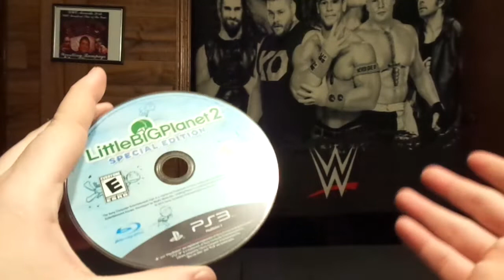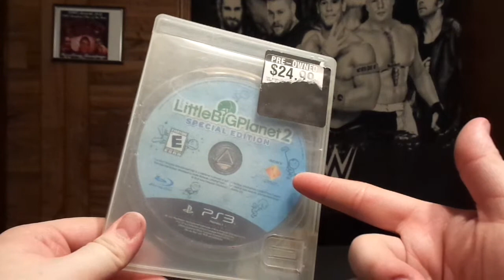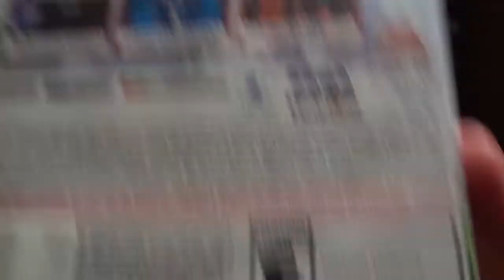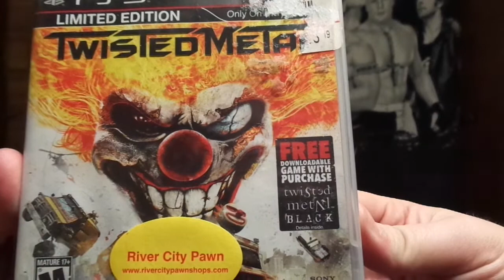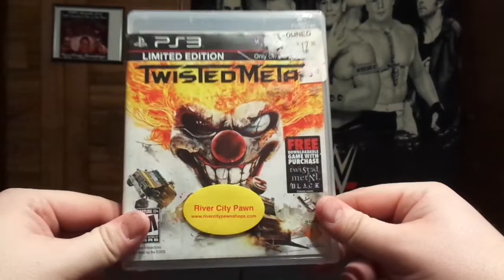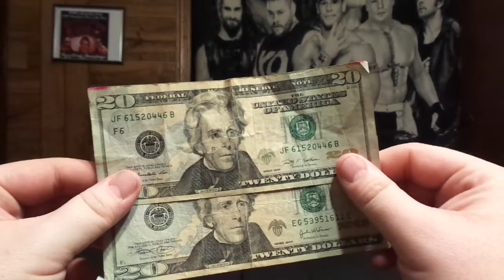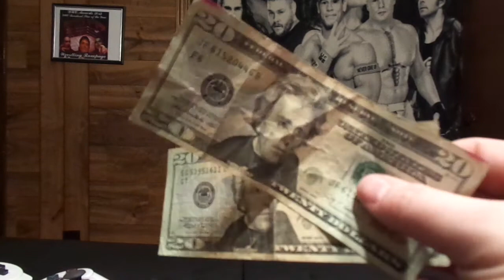How Much? Facebook Marketplace Pick Up 4/5/20